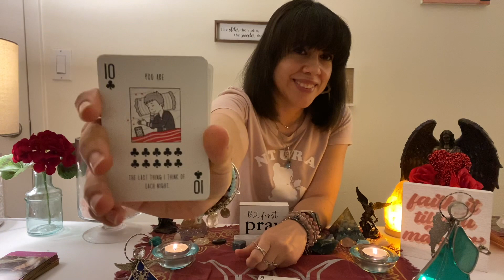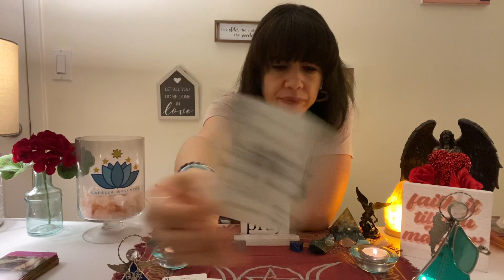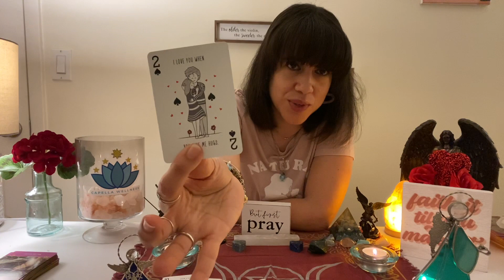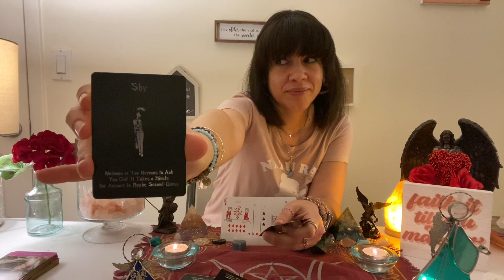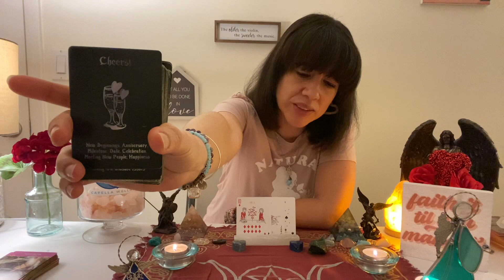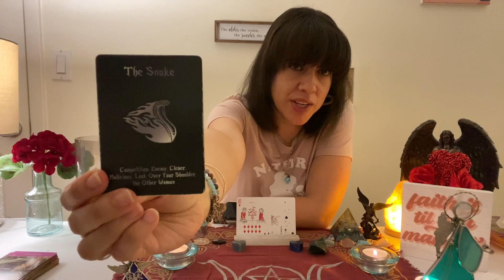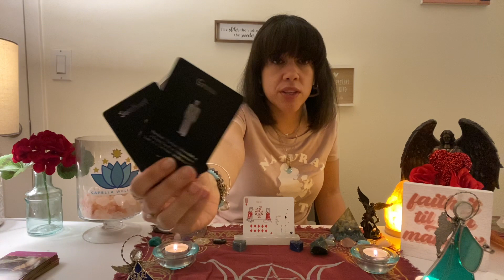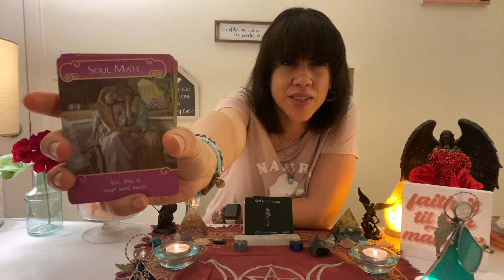♌️ GEMINI ❤️ THEIR LOVE FOR YOU IS SO IMMENSE THEY WANT YOU BACK ❤️ FEBRUARY 2023 TAROT LOVE READING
🥵 🔥  TO VIEW THE 18+ EXTENDED READING🔥 🥵 👇
Go to the channel for the zodiac sign you are interested in watching the extended reading for, and pay attention to the MONTH AND YEAR in the video’s title. Click on “Watch Now” or “Watch Preview” and then the “Buy” button. You will have the option to rent or purchase the video. If you have the Capella App, go to the “Extended Videos” category to view your extended reading. To gain unlimited access to ALL extended zodiac readings ONLY, you may purchase the “Unlimited Extendeds” subscription . Capella Memberships with a “+” sign next to the tier name include an even more discounted rate for all extended readings.

❤️GEMINI BEGINNING OF FEBRUARY 2023 LOVE TAROT READING❤️
👀 We'll look into how your person is thinking and feeling about you and whatever guidance Spirit has for this connection. There’s also a sneak peak at what the 18+ extended reading will entail. Remember, time is fluid; whenever this video pops up on your feed, it's the Universe telling you some or all of the messages are applicable to you at the time you watch this video.

🚨 👉  GET ACCESS TO EXCLUSIVE CONTENT, MEMBERS-ONLY LIVE EVENTS, FREEBIES, UNLIMITED ACCESS TO EXTENDED ZODIAC VIDEOS, DISCOUNTS AND LOTS MORE WITH A CAPELLA MEMBERSHIP!
Find out more, and join in to be part of an experience and a community you won't find anywhere else! You'll also get FREE access to my mobile app where you can chat with me personally, get the latest updates, connect with the Capella family in a safe environment, be entered into monthly free personal reading drawings, join members-only livestreams and access all the exclusive content offered in The Capella Cove. Try it all out free for 14 days! You can cancel any time.

Need to book more than one reading/service to really work on your healing and self-transformation to achieve union with self? Save time and money by prioritizing your self-care, and purchase a Capella Tarot Reading Package! (Readings/services can be scheduled in advance.)

❤️AMAZON WISHLIST❤️
Thanks in advance for your kindness, generosity, and support! May it be returned to you tenfold 🙏❤️

Elizabeth Gilbert💫